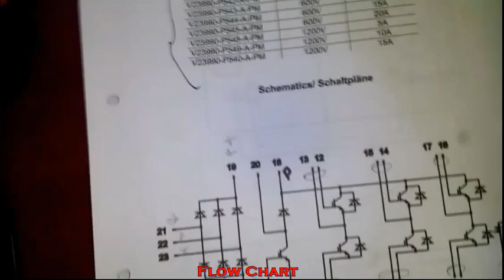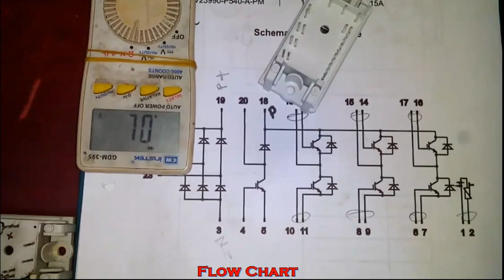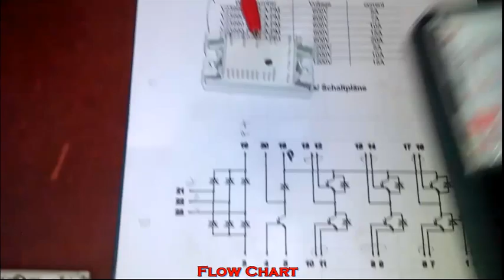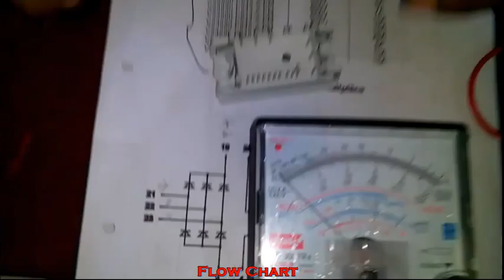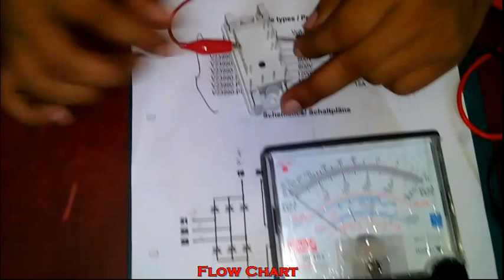P54 IGBT Module Test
Danfoss IGBT for VLT2800  , 0.55 to 2.2KW Danfoss Inverter

VINCOTECH P589 PIM TESTING, IGBT CHECKING P589 VINCOTECH, 3phase rectifier, optional BRC, Inverter